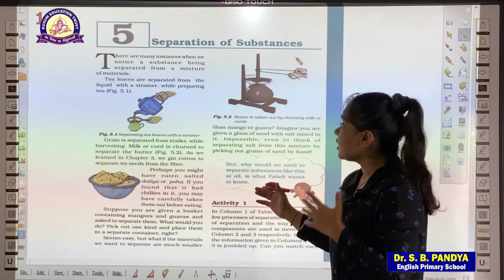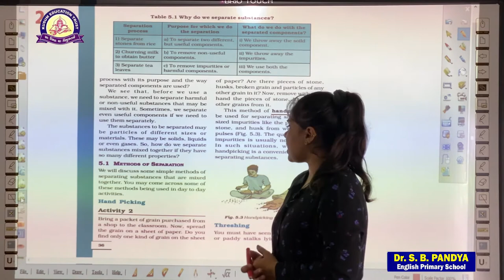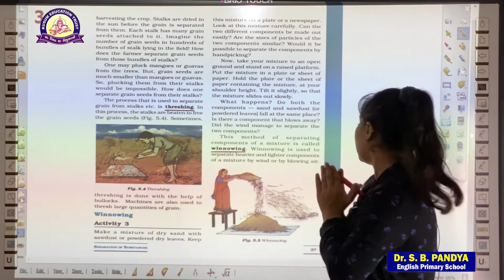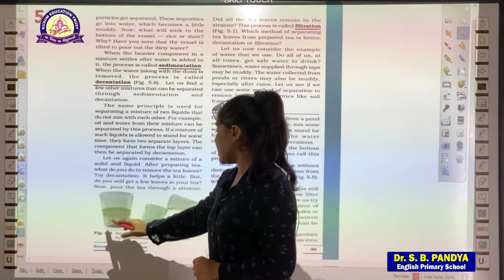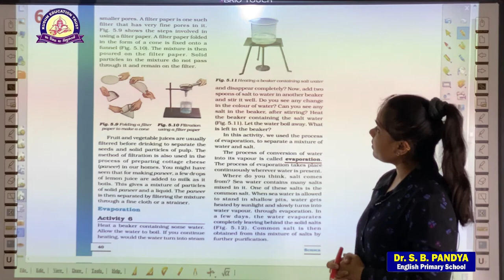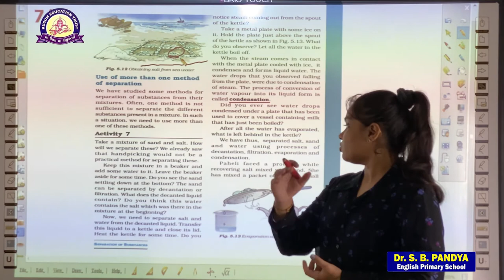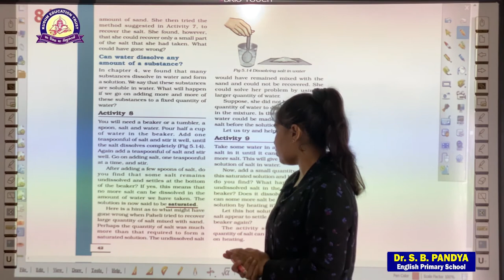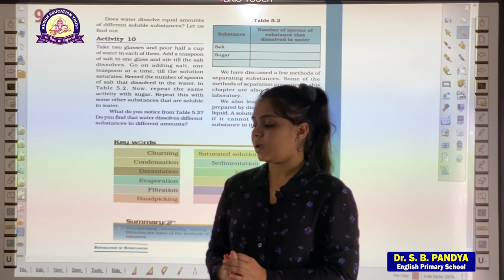Standard - 6 | Science | Chapter - 5 | Separation of Substance